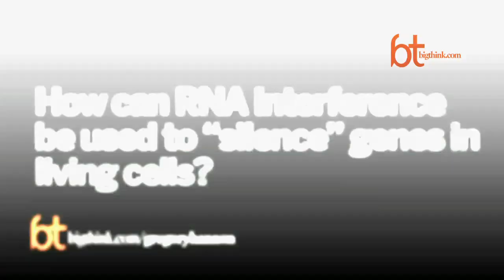The Gene Silencer | Gregory Hannon | Big Think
The Gene Silencer
From the “organized chaos” of Dr. Gregory Hannon’s laboratory, new ways of studying the evolution of cancer are emerging.
Gregory Hannon:

Dr. Gregory Hannon is a molecular biologist and a Professor at Cold Spring Harbor Laboratory in New York, as well as an Investigator at the Howard Hughes Medical Institute. His research focuses on growth control in mammalian cells and post-transcriptional gene silencing. Dr. Hannon received his PhD from Case Western Reserve University in 1992.
TRANSCRIPT:

Question: How does your lab typically operate?

Gregory Hannon: Sure.  The lab is sort of organized chaos.  There are about 35 or 40 people in it.  Graduate students, post-doctoral fellows, technicians, support staff, etc.  We have probably an unusually broad research program.  We focus in on three major areas.  We work on the biology of small RNAs, we work on cancer biology, usually with the roles of the small RNAs in cancer and ways in which we can use small RNAs to understand cancer.  And then we have a third area, which is technology development and genomics and mostly making use of some new generation sequencing technologies to try to understand everything from the evolution of cancer to human evolution.

Question: What is RNA interference?

Gregory Hannon: Well, RNA interference actually now describes a fairly broad range of biological phenomena.  The notion is that RNA has a sequence just like DNA does.  So then that sequence can be used to recognize complementary RNAs that share the sort of inverse of that sequence, the image of that sequence if you want to think of it that way.  And through that recognition, a lot of jobs can be done.  The RNAs recognized can be destroyed, they can be taken to different places in the cell, or they can even guide processes as strange as taking pieces out of the genome, depending on what organism you are talking about.

Question: How can RNA interference be used to “silence” genes in living cells?

Gregory Hannon: The evolutionarily deepest role of RNAi is as a genome defense.  It’s a way that plants, for example, recognize and fight viruses.  It’s a way that animals recognize parasitic pieces of DNA within their genomes, called transposons, and shut those off.  It’s also a way that the cell uses RNA to program the regulation of its own genes, and we can exploit any one of these responses, essentially tricking the RNAi machinery into silencing any gene that we want just by fooling the machinery into recognizing it as, in essence, one of these foreign elements.  And we can use that for a number of purposes.  The one we mainly use it for is for trying to understand the biology of those genes.  And again, in our case, mostly trying to understand what different sets of genes do in tumor development.

Question: What experiments have you performed to investigate the role of the RNAi pathway in animals?

Gregory Hannon: We’ve done a number of experiments in mice to try to figure out really, what RNAi does in animals, and I can give you a couple of examples.  One is, we’ve looked at the small RNAs that the cell makes in order to regulate its own genes and compared the spectrum of those small RNAs in normal cells versus tumor cells.

In one of the first cases that we did this was in a tumor type called D-cell lymphoma.   And by making that comparison, we discovered that there were a set of micro-RNAs, which is what these endogenous small RNAs are called.  They’re different between the normal cells and the tumor cells.  It turns out that that locust, that gene which encodes those micro-RNAs is often amplified in that specific tumor type.  And if we reproduce that event, adding extra copies of that micro-RNA gene, we actually accelerate the development of that particular tumor in mice.